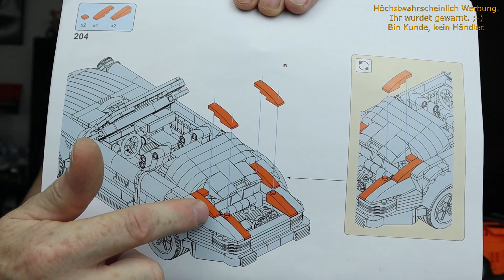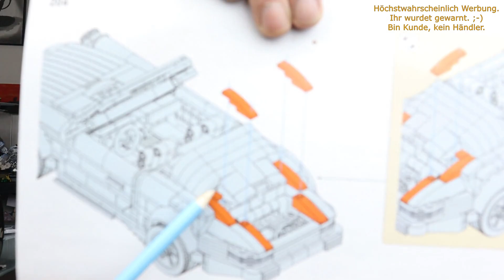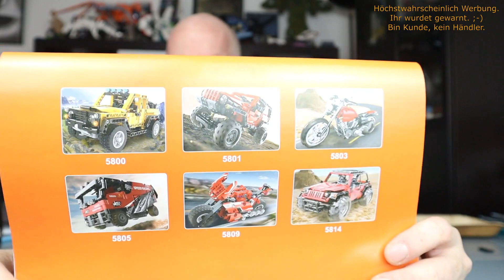COGO 15820 Techstorm - ein oranger Roadster (Porsche) mit viel Bauspass und guter Qualität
Hallo
endlich habe ich mich überwunden und eines der ganz wenigen Erwachsenensets von COGO geholt. Das BB in seiner Rabattwoche 30% gegeben hat, gab dann endgültig den Anreiz für mich.
Und es hat mich echt überrascht.
Gute Unterhaltung